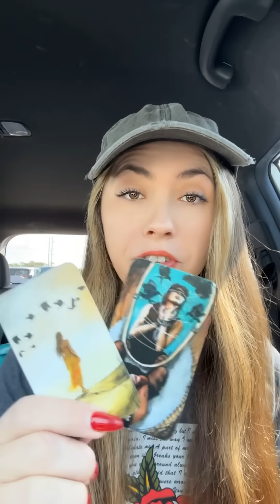(PART 1) This person has an APOLOGY to give you ☎️